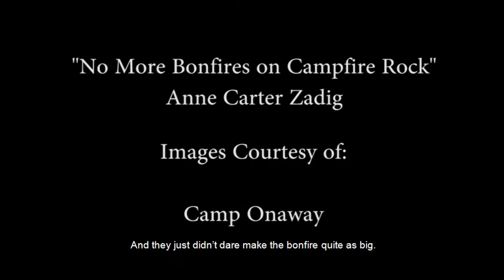No More Bonfires on Campfire Rock - Anne Carter Zadig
A short story about Camp Onaway as told by Anne Carter Zadig. Part of the "Camp Stories" Oral History Collection included in the "Summer Camps" Exhibition at Museum of the White Mountains.